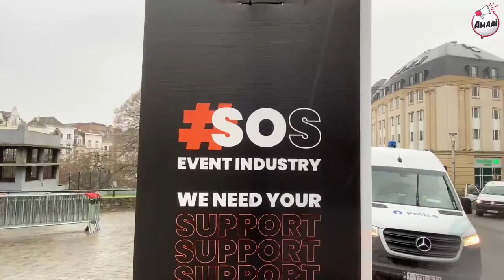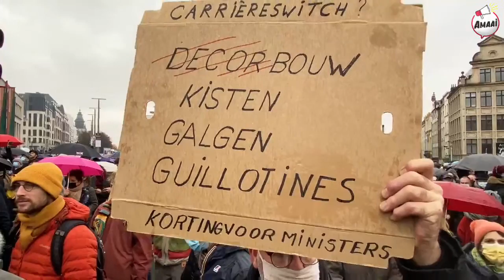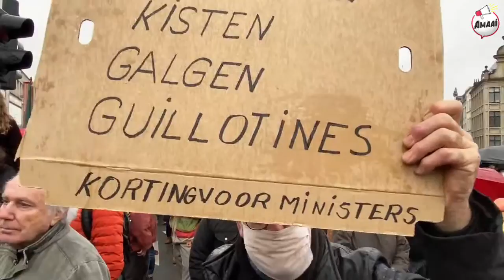Manifestation à Bruxelles contre la fermeture du secteur culturel en raison des mesures de covid.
(Republication d'une vidéo publiée le 26 décembre 2021)